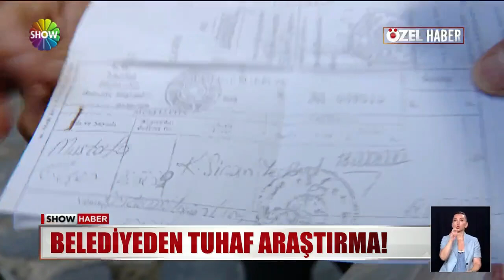Mezarınız boş mu dolu mu?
İSTANBUL'DA YAŞAYAN GÖÇEN AİLESİNİN BAŞINA AKILALMAZ BİR OLAY GELDİ. MEZARLIK MÜDÜRLÜĞÜ'NDEN YETKİLİLER ARADI. "MEZARLARINIZ BOŞ MU  DOLU MU?" DİYE SORDU. ARŞİVDE KAYDINA RASTLANMAYAN MEZARLAR KAZILARAK CENAZE ARANDI.